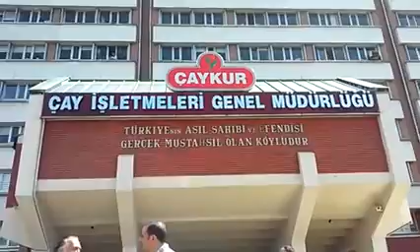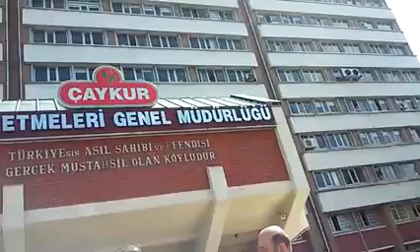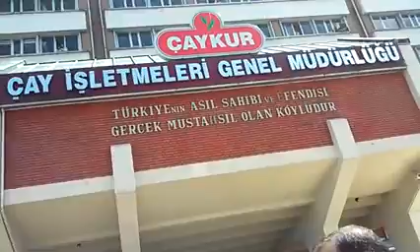Çaykur’a Çay Üreticisinden Alım Tepkisi VİDEO İZLE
Rize’nin Derepazarı ilçesi Tersane Çay Fabrikasına çay satan Arif Kosif adlı bir çay üreticisi evinde Türk Bayrağı astığı ve “Ne Mutlu Türküm Diye” yazdırdığı iddiasıyla çaylarının alınmadığını gerekçe göstererek yaklaşık 500 kilo dolayındaki yaş çayını Çaykur Genel Müdürlüğü Binası önüne döktü.
66 yaşındaki kalp hastası olduğunu ifade eden Arif Kosif adlı yaş çay üreticisi, Çaykur önüne çay dökme eyleminde bulunurken, Çaykur görevlileri uzun bir süre eylemciyi ikna edemedi. Ne yaptılarsa eylemcinin eylemini sürdürmesi ve şikayetlerini sıralamasının önüne geçemeyen görevliler, sonunda eylemde bulunan çay üreticisini ikna etti etmesine ama Kosif de Çaykur Genel Müdürü İmdat Sütlüoğlu’nu ve randevulu sistemi sert sözlerle eleştirdi.
Kosif, Çaykur önüne çay dökme eyleminin ardından, “O İmdat bey gelene kadar gece gündüz buradayım ben. Avrupa’dan özel mektup geldi çayımı almamak için herkesin çayını aldılar benimkini almadılar. Niye biliyor musun evimin cephesine  Türk Bayrağı yaptırdım. Ne Mutlu Türküm diye yazdırdım. Beni dinledir. Ben vatan haini miyim. Araştırın bakalım ben bu vatana herhangi bir ihanette bulundum mu? Oturuyorsunuz şeyinize dimi. Öyle gitmez. Öyle gitmez. Bunu yaşayacaklarına öl kardeşim öl. Bu cepheyi göze aldık yeter ya yeter.” Dedi.
Herkesin çayını aldıklarını kendisinin çayını almadıklarını iddia eden 66 yaşındaki çay üreticisi çayı bozuk olması halinde aynı şekilde bir daha çay getirmeyeceğine ve alınmaması halinde tek kelime dahi etmeyeceğine vurgu yaparak 300 TL’ye toplattığı çaylar alınmadığından dolayı çayların yarısını dereye döktüğünü ifade etti.
2 kere iktidar partisine oy verdiğini ifade eden çay üreticisi Arif Kosif, “2 kere oy verdim. Allah o elimi alsın benden bir daha verirsem. Böyle bir şerefsizlik olur mu ya? Bu nedir ya. Kendi ülkemizde zulüm yaşıyoruz yetti artık ya. Buraya geldi ya. Zulüm yaşıyoruz, zulüm. Gelsin İmdat Bey bana 2 kelime etsin ya. Öyle koltukta oturmakla değil. Geleceksin orda o sabahın köründe yamaçlarda çayı toplarken göreceksin nasıl oluyor diye.” Konuştu.
Kalp hastası olduğunu ifade eden yaşlı üretici, ekmek parasını helalinden çıkarmak için 300 TL. para ödediğini çayının içerisinde bir tane yabancı madde, çimen, ot gibi herhangi bir şey bulunmadığını kaydederek, “Bu ne zulümdür. Ne zulüm. Benim siyasetle bir ilgim yok. Ama bu ne zulümdür ya. Allah aşkına böyle bir şey olur mu? Bu ne zulüm. Tersane Çay Fabrikası özel ekip gönderdi herkesin çayını aldılar. Demek ki o köyde bi haram yiyen, bi gayri meşru yapan benim. Ya böyle bir şey var mı? De bana kardeşim ya bir daha böyle bozuk çay getirme, getirirsem tamam. 3 gün önce hastaneden çıktım. Helalinden çalışıp kazanmak istiyorum… Bu ne zulümdür. Bu ne zulümdür ya. Şunu zayi edecek maddi güce sahip miyim. Hayır. 1 liraya muhtacım ama alın terimle çalışıyorum. Bu nedir arkadaş ya. Yorum yapamıyorum ya. Diyemiyorum ki bu şundan dolayı oldu. İki saat dedim ya diyorsunuz ki çayın bozuk. Ya arkadaş ben bir daha bozuk çay getirirsem söyle. Bundan daha bozuk çayları aldın ya. Ben bunu şuna bağlıyorum arkadaş. Ben evimin cephesine Türk Bayrağı astım. Ne Mutlu Türküm yazdım. Geldiler oraya falan filan. Ben bunu açık yaşıyorum. Birisi gelsin sicilime baksın. Benim politikayla ilgim yok.” şeklinde sözlerini ifade etti.